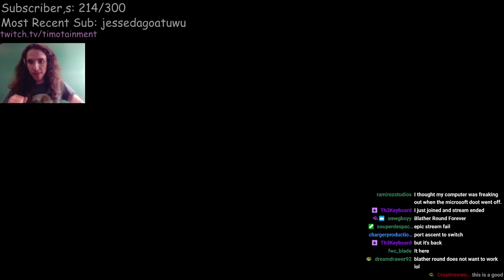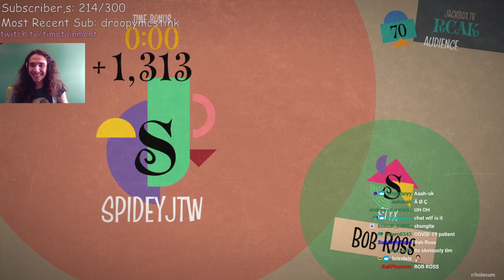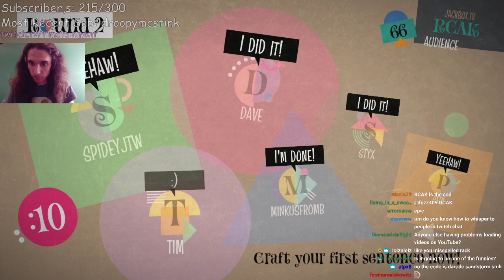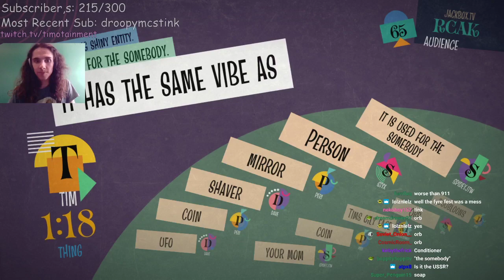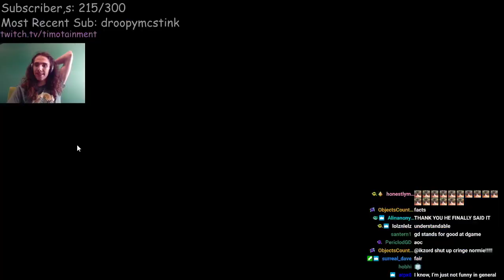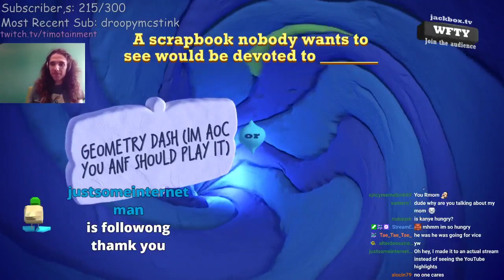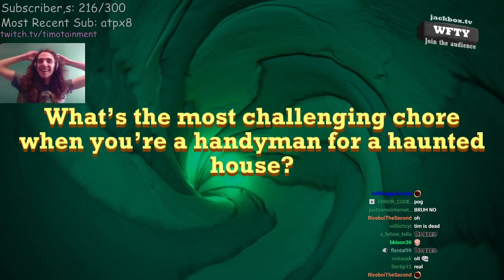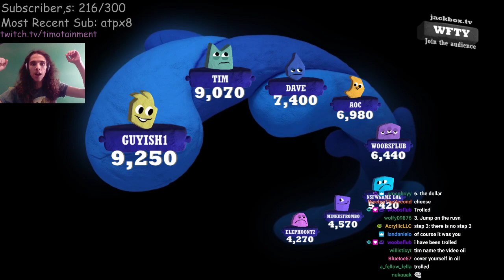hmm what shall we do today 2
this one is just a sequel to the other one

Streamed on: Nov, 12 2020